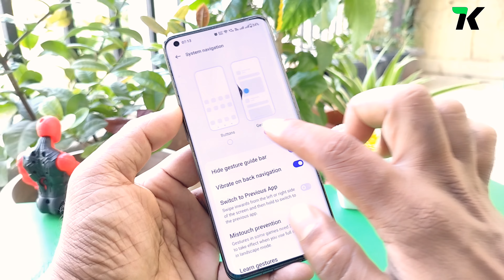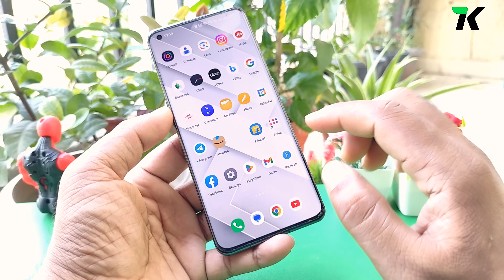OnePlus 11 Tips And Tricks| OnePlus 11 Fullscreen Navigation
Hello Guys

Agar Aap Apne OnePlus 11 Mobile Me Full Screen Gesture Enable Karna sikhna Chahte Hai To Video Ko Pura Dekhe.

OnePlus Amazing Tricks
OnePlus New Tips
OnePlus Tips And Tricks
OnePlus New Update in Hindi
OnePlus secret Settings